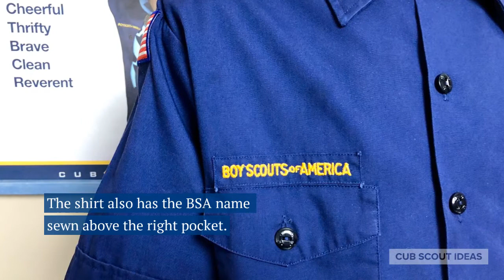Cub Scout Patch Placement - Old Version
Wondering where those Cub Scout patches go? Check out this video to find out where!